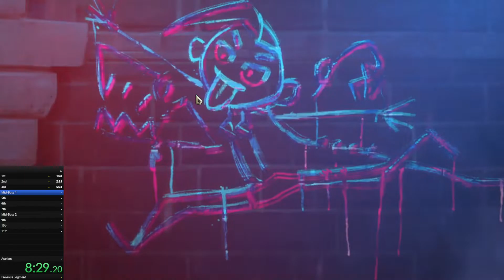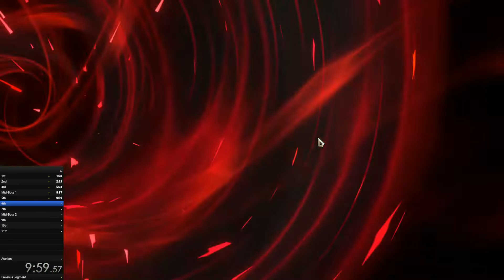Speedrunning Aurelion Sol Adventure With Vi | LoR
Setting up a record to break later with various champion and this video champion is Vi.

Time stamps: